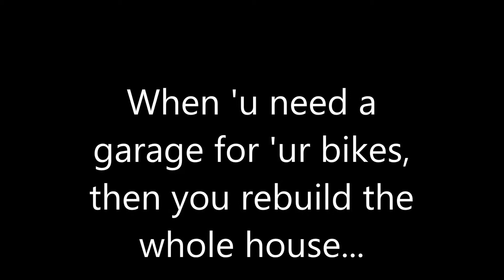A house For The Bikes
When you need a garage for your bikes, then you rebuild the whole house - Bay's Bikes Garage